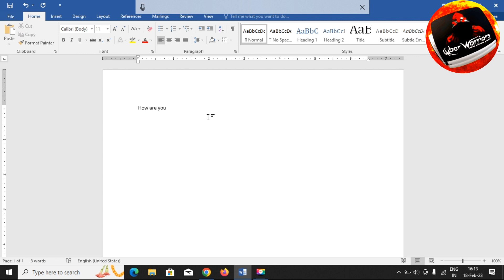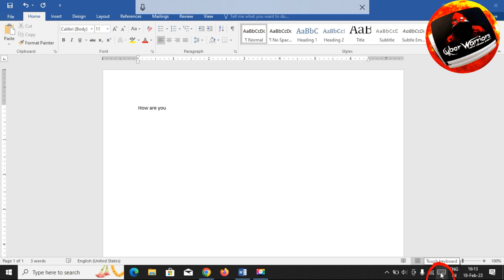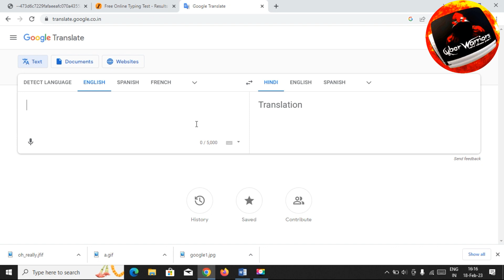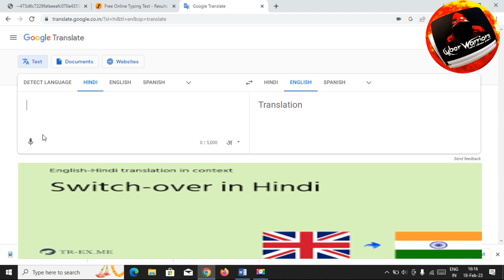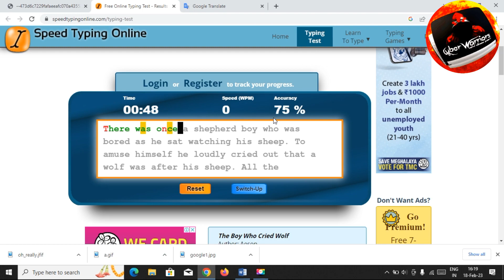अब टाइपिंग करना हुआ आसान वो भी कुछ सेकण्ड्स में वो भी इंग्लिश लर्न करते हुए जानियये कैसे! [2023]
HHow to type long pages within seconds without typing and learn English as well with this OS In-Built features and Google's tricks..
अब टाइपिंग करना हुआ आसान वो भी कुछ सेकण्ड्स में वो भी इंग्लिश लर्न करते हुए जानियये कैसे!

Time Stamp:
00:20  Google Voice Typing
00:21  Voice typing Shortcut key
01:30  Google translator , Google translate
02:22  English to Hindi typing and translate tutorial
03:12 Hindi to English typing and translate tutorial
04:00  Learn English with Google translator
04:38 Online typing practice